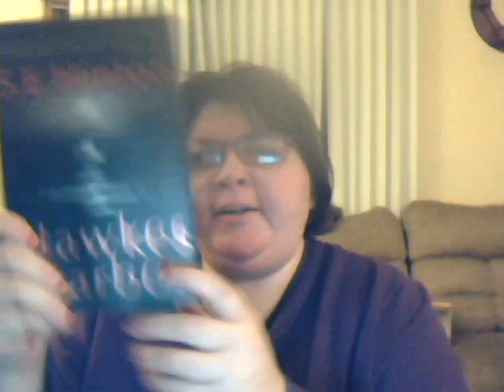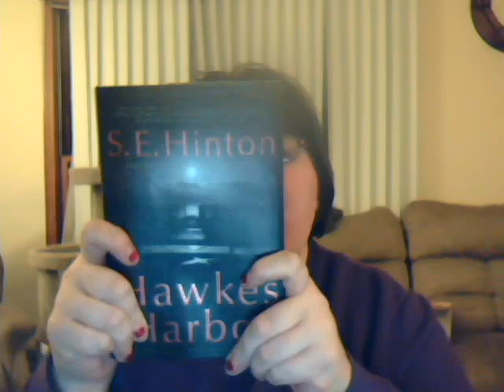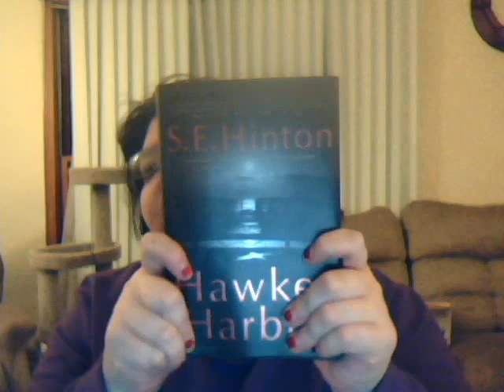BookTalk-Hawes Habor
First finished Book of the new year!